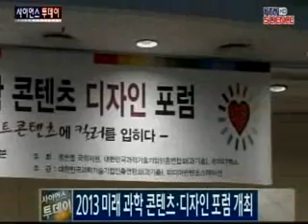2013 미래 과학 콘텐츠·디자인 포럼 개최 / YTN 사이언스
창조경제 실현을 위해 콘텐츠 디자인과 컬러의 중요성을 강조하는 포럼이 열렸습니다. 대한민국과학기술기업인총연합회는 5일 오전 국회 헌정기념관에서 '2013 미래 과학 콘텐츠·디자인 포럼'을 개최했습니다.'스마트콘텐츠에 컬러를 입히다'란 주제로 열린 이번 포럼에는 국회 미래창조과학방송통신위원회 소속 홍문종 의...